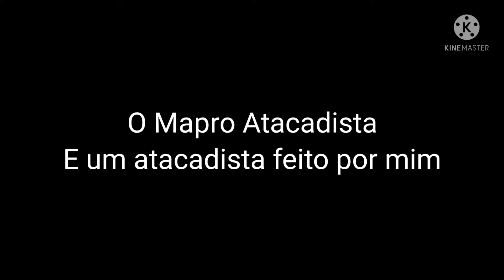História de Logos do Mapro Atacadista